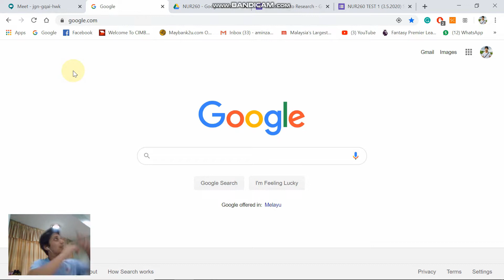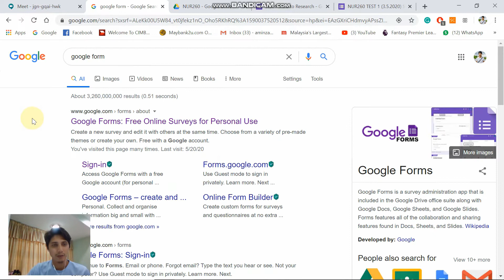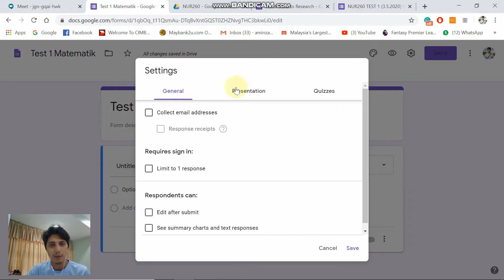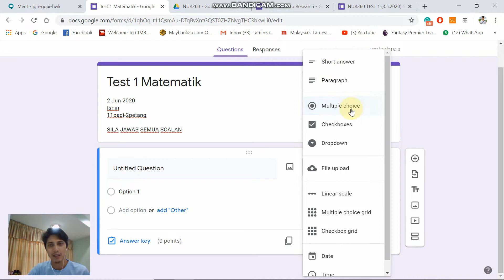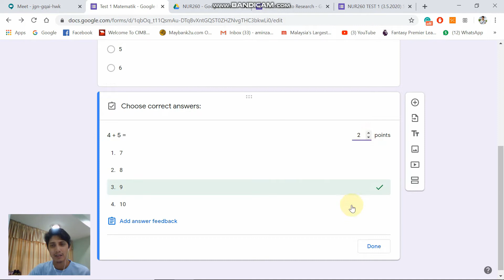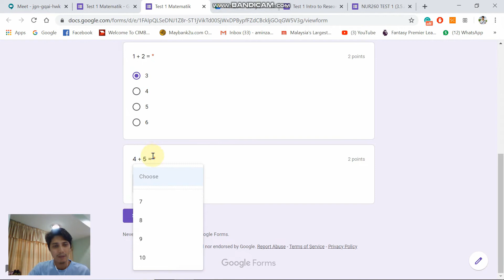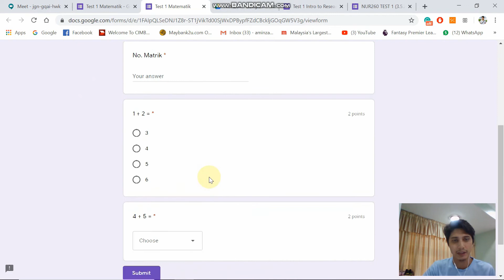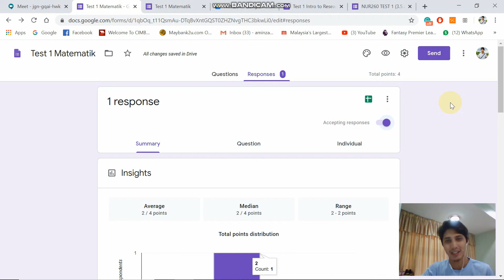Online Exam guna Google Form (Basic) 1.0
Penerangan yang ringkas bagaimana untuk membuat Ujian secara ONLINE dengan menggunakan Google Form.

Versi ini hanya menyentuh soalan MCQ sahaja & bagaimana untuk set supaya sistem automatik marking soalan.

Next video 1.1 bagaimana untuk gunakan setting Shuffle Question Order, yang mana susunan soalan Pelajar A & Pelajar B tidak sama (mengurangkan kebarangkalian untuk meniru).